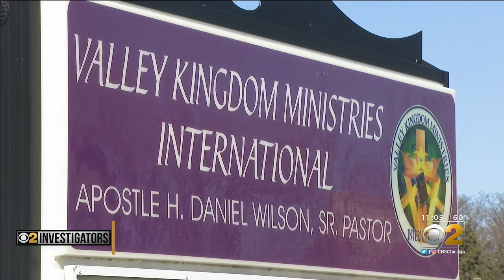State Rep. La Shawn Ford Resigns From Loretto Hospital Board Amid Vaccine Scandal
Illinois State Rep. La Shawn Ford (D-Chicago) has resigned from the board of Loretto Hospital, saying he “strongly disagreed” with how two top executives were reprimanded for arranging vaccinations for ineligible but well-connected people.